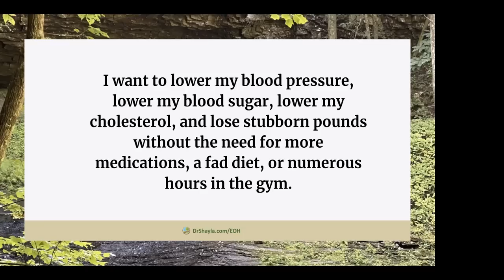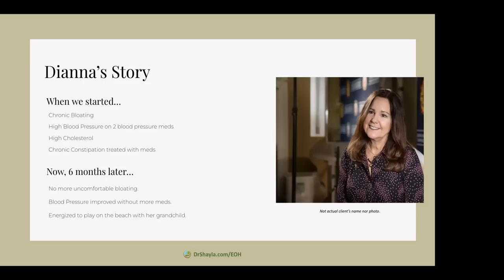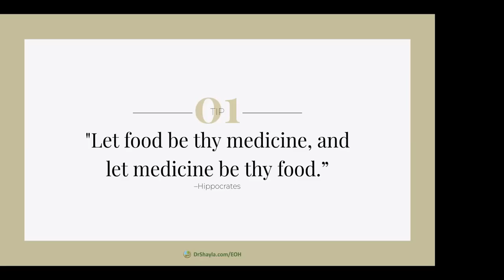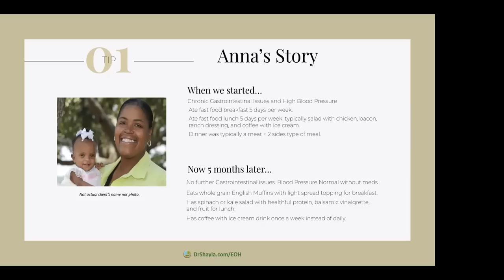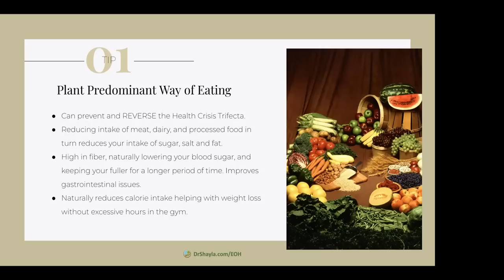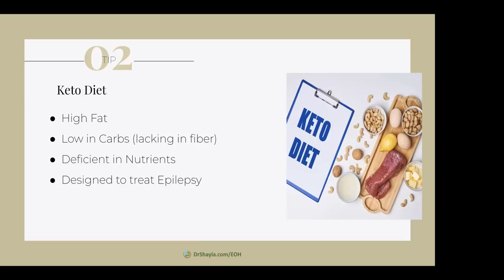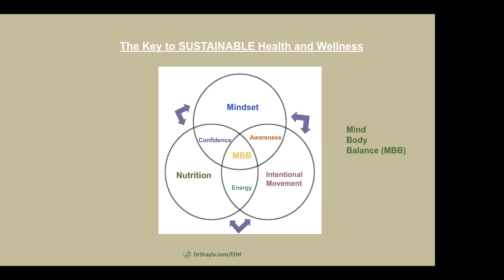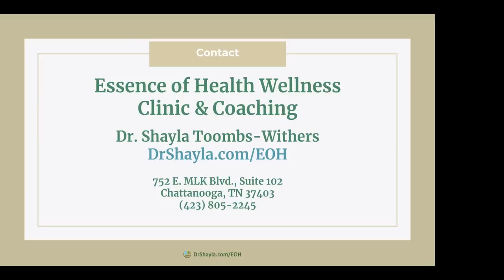What Your Doc Didn't Tell You about Reversing The Health Crisis Trifecta - Dr. Shayla Toombs-Withers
MY LATEST BESTSELLING BOOK:

Daily health tips in your inbox for 5 days, actionable videos, Healthy plant based recipes, and a goal tracker.

FREE Nourish and Flourish 5 Day Challenge including daily health tips with actionable videos and quick and delicious plant based recipes.

Family & Obesity Medicine Physician, Essence of Health Wellness Clinic & Coaching